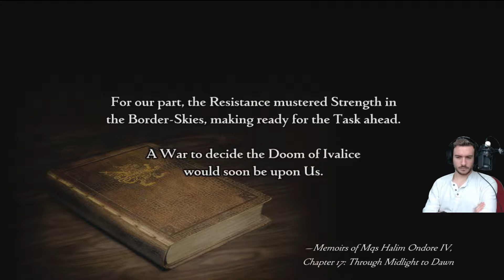[PS4] Final Fantasy XII: The Zodiac Age #17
This series is comprised of edited streams from around December 2017.

About the game:
Final Fantasy XII is a fantasy role-playing video game developed and published by Square Enix for the PlayStation 2 home video console. Released in 2006, it is the twelfth title in the mainline Final Fantasy series. The game introduced several innovations to the series: an open world, a seamless battle system, a controllable camera, a customizable "gambit" system, which lets the player control the artificial intelligence (AI) of characters in battle, a "license" system, which determines what abilities and equipment can be used by characters, and a hunting side quest, which allows the player to find and defeat increasingly difficult monsters in the game's open world. Final Fantasy XII also includes elements from previous games in the series, such as Chocobos and Moogles.

The game takes place in the fictional land of Ivalice, where the empires of Archadia and Rozarria are waging an endless war. Dalmasca, a small kingdom, is caught between the warring nations. When Dalmasca is annexed by Archadia, its princess, Ashe, creates a resistance movement. During the struggle, she meets Vaan, a young adventurer who dreams of becoming a sky pirate in command of an airship. They are quickly joined by a band of allies; together, they rally against the tyranny of the Archadian Empire.

In July 2017, Square Enix released Final Fantasy XII: The Zodiac Age, a high-definition remaster of the Japanese-only International Zodiac Job System for the PlayStation 4. It adds trophy support, a remastered soundtrack with a few new tracks, and improved technical performance.